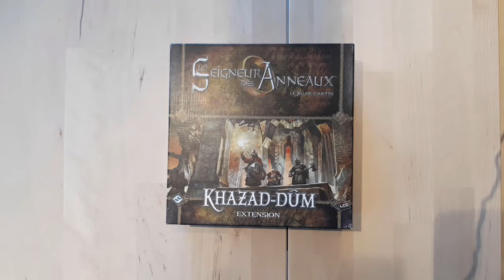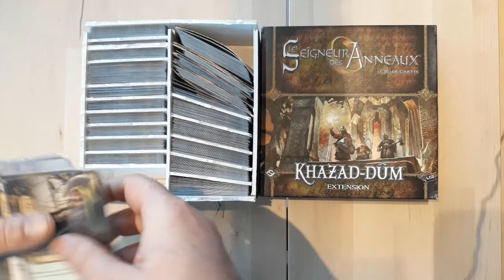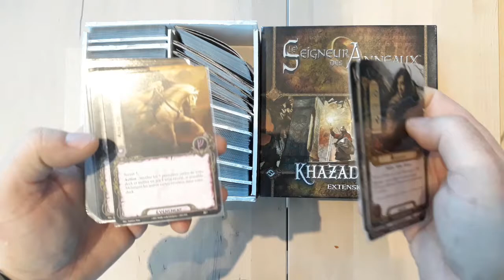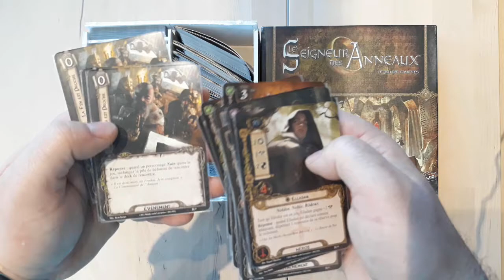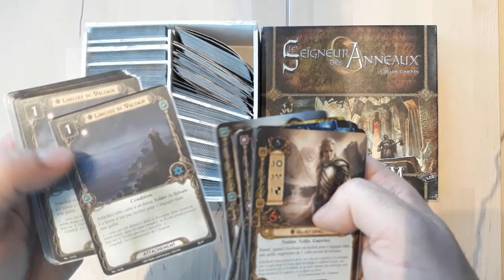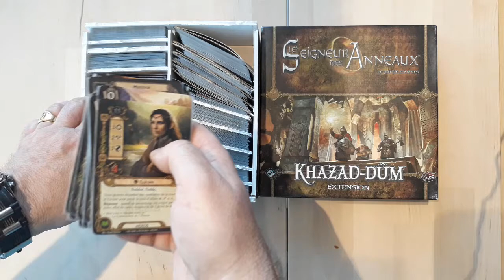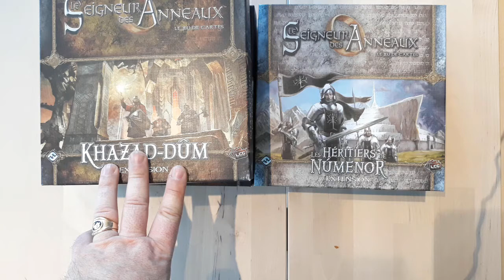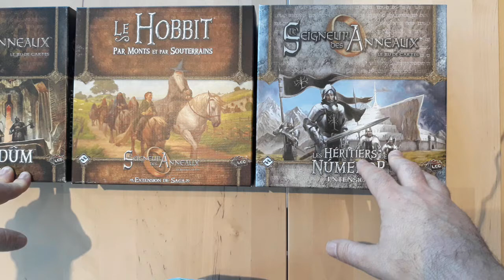Seigneurs des anneaux bilan cycle 02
Petit bilan sur ce superbe cycle qui offre de bons scénarios, et de non moins bonnes cartes.
Et enfin suite du programme pour le seigneur des anneaux jce.